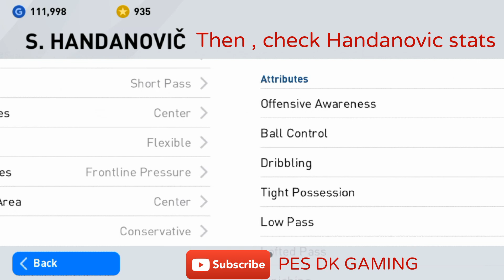TRICK TO GET ŠKRINIAR IN INTER MILAN CLUB SELECTION | PES 2020 MOBILE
Hi guys , today I want to show how to get skriniar in inter milan club selection

[System Requirements]

[Title Display]